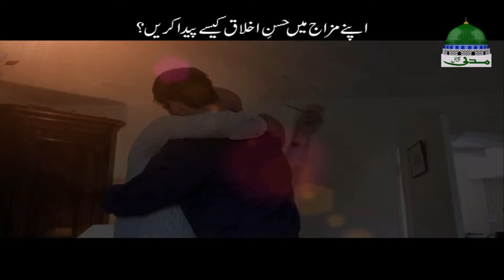Short Video Clip ┇ Apne Mizaj Main Husn E Akhlaq Kaise Peda Karain? ┇ Maulana Ilyas Qadri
On Topic of "Apne Mizaj Main Husn E Akhlaq Kaise Peda Karain?"